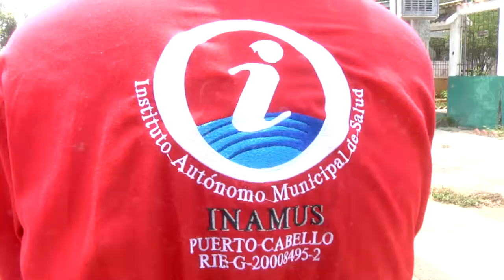Gobierno Local desplegó ofensiva de fumigación, para combatir el virus chikungunya en la localidad p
A través de un cronograma de visitas en las comunidades de las ocho parroquias del municipio, un equipo multidisciplinario de personas realiza la fumigación intra domiciliaria, casa por casa, y extra-domiciliaría, para evitar que la enfermedad se propague y Puerto Cabello siga siendo territorio libre de dengue y de este flagelo.